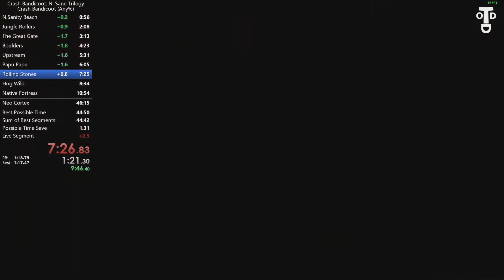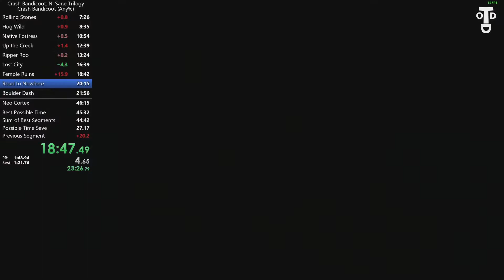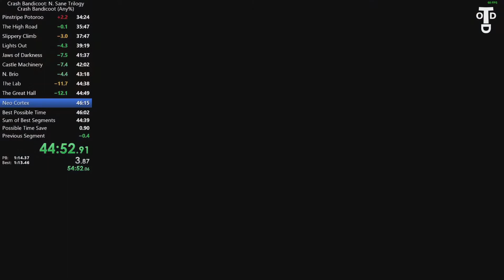Knallharte Analyse meines Crash Bandicoot any% Speedruns (NST) (46:03 min)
Spiel: Crash Bandicoot: N. Sane Trilogy
Entwickler: Vicarious Visions
Publisher: Activision
Genre: Platfomer

LIVE jeden Montag, Mittwoch, Donnerstag und Sonntag!

Interessiert an anderen Spielen? Bisher gab’s auf Twitch im Livestream schon einiges!
- Bioshock remastered
- Crash Bandicoot: N. Sane Trilogy